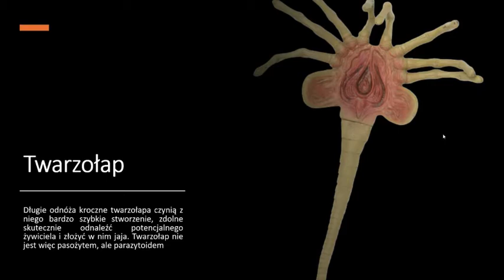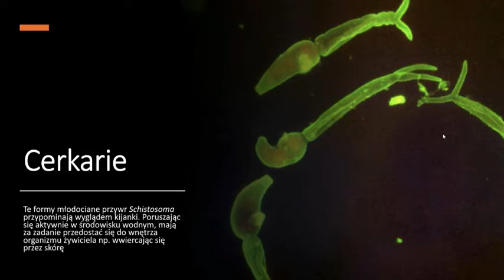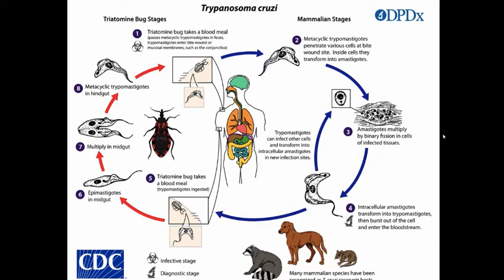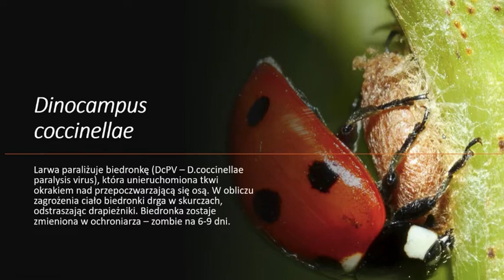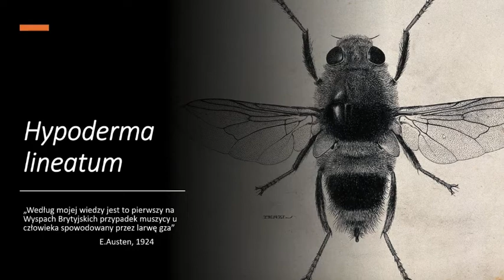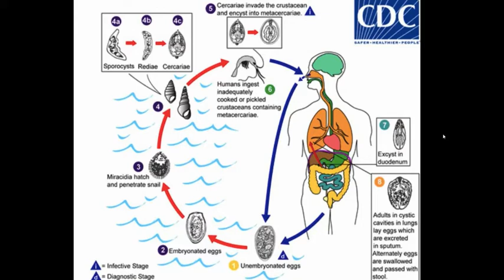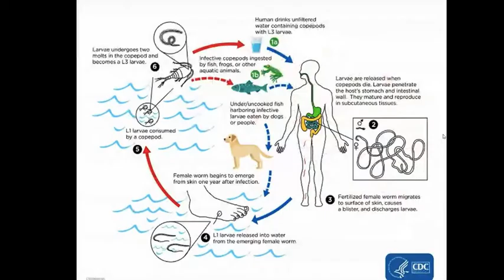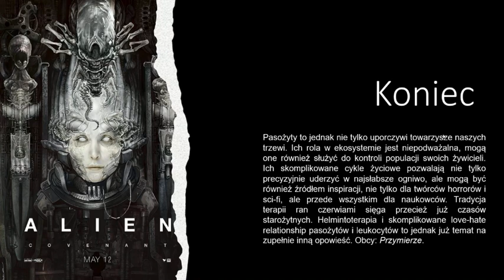Ósmy pasożyt Nostromo - 500+ strategii na życie (Jaromir Hunia)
Ridley Scott przedstawił nam w serii filmów o „Obcym” rasę krwiożerczych pasożytniczych kosmitów o odrażającym stylu życia. Jednakże te pozornie – nomen omen – obce strategie życiowe możemy spotkać nie tylko w świecie fantastyki, ale i w przyrodzie. Świat pasożytów pełen jest najdziwniejszych cykli życiowych i niewiarygodnych strategii przetrwania. Seminarium omawia pokrótce ciekawsze gatunki pasożytów człowieka i nie tylko, rozpatrując je w kontekście kolejno: nietypowych sposobów inwazji organizmu żywiciela, zdolności pasożyta do modyfikowania zachowania żywiciela oraz występowania złożonych cykli życiowych z wieloma żywicielami pośrednimi. Omówione zostaną gatunki od galasówek po tasiemce, kryjące się w gęstwinach amazońskiej dżungli i latające nad ponurymi wrzosowiskami zachodniej Anglii.